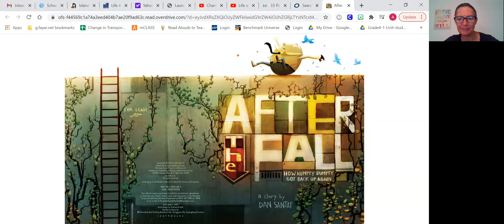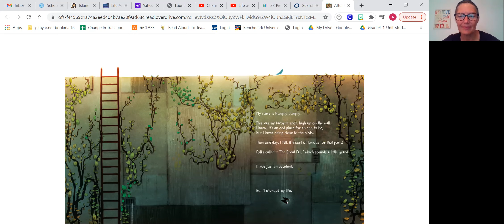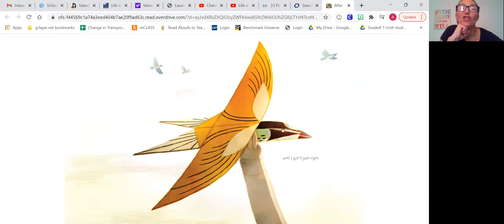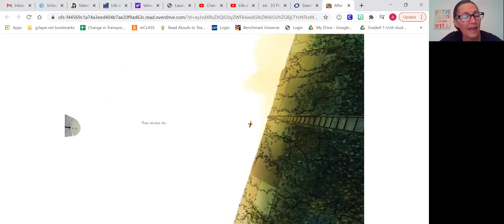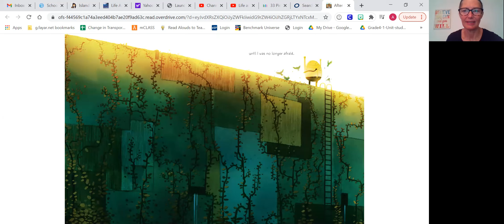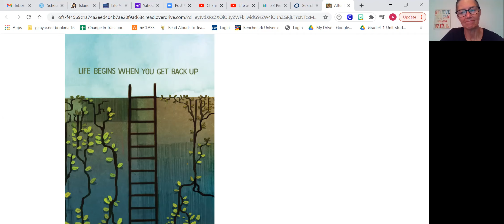After the Fall How Humpty Dumpty Got Up Again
The theme of this book is to not give up, try again, even if you're afraid.